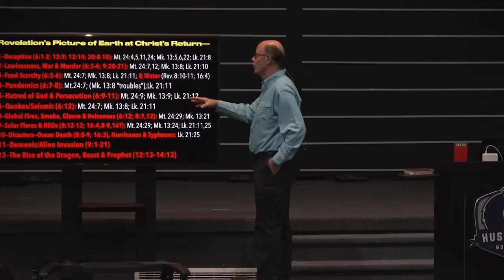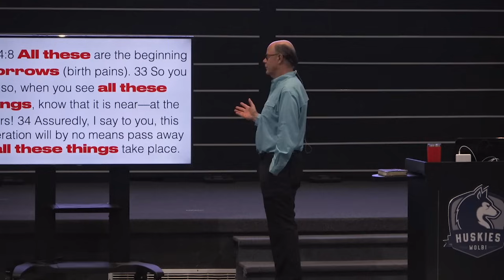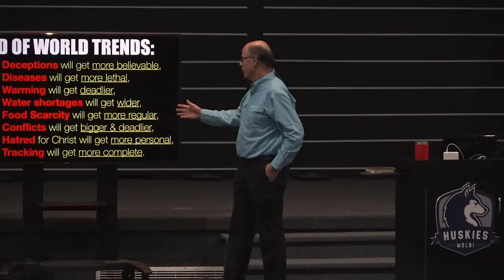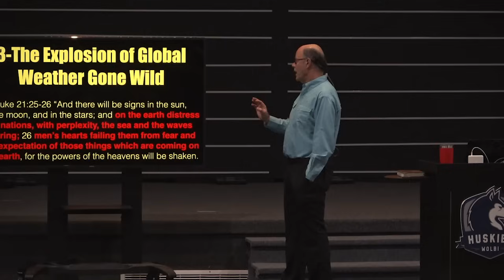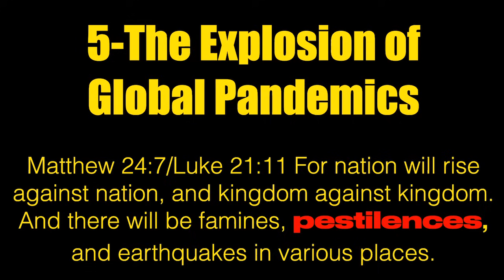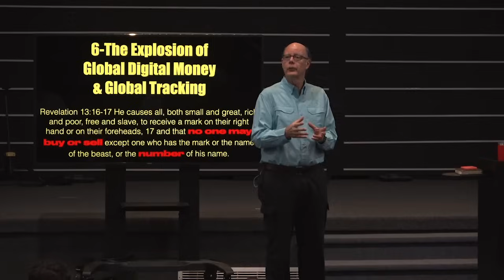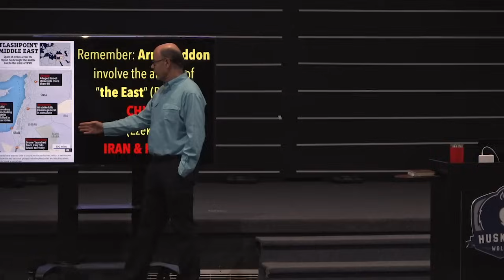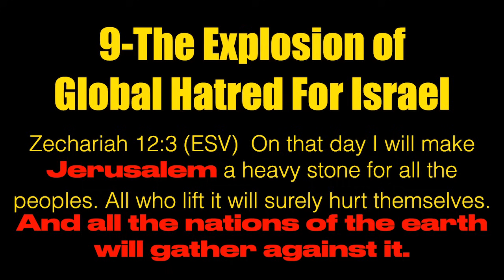WHAT'S NEXT APRIL 2024 UPDATE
Here is my updated Revelation class covering the signs of Christ's Return.

I taught this in the days before the Iranian attack on Israel.

This is an update on all the signs but Iran's latest moves.

Next week's class will feature an all-new update on what is happening with Iran according to Bible prophecy.

Revelation’s Picture of Earth at Christ’s Return—

1—Deception (6:1-2; 12:9; 13:14; 20:8-10): Mt. 24:4,5,11,24; Mk. 13:5,6,22; Lk. 21:8
2—Lawlessness, War & Murder (6:3-4; 9:20-21): Mt. 24:7,12; Mk. 13:8; Lk. 21:10
3—Food Scarcity (6:5-6): Mt. 24:7; Mk. 13:8; Lk. 21:11; & Water (Rev. 8:10-11; 16:4)
4—Pandemics (6:7-8): Mt.24:7; (Mk. 13:8 “troubles”);Lk. 21:11
5—Hatred of God & Persecution (6:9-11): Mt. 24:9; Mk. 13:9; Lk. 21:12
6—Quakes/Seismic (6:12): Mt. 24:7; Mk. 13:8; Lk. 21:11
8—Global Fires, Smoke, Gloom & Volcanoes (6:12; 8:7,12): Mt. 24:29; Mk. 13:21
9—Solar Flares & NEOs (8:12-13; 16:4,8-9,16?): Mt. 24:29; Mk. 13:24; Lk. 21:11,25
10—Disasters—Ocean Death (8:8-9; 16:3), Hurricanes & Typhoons: Lk. 21:25
11—Demonic/Alien Invasion (9:1-21)
12—The Rise of the Dragon, Beast & Prophet (12:13–14:13)